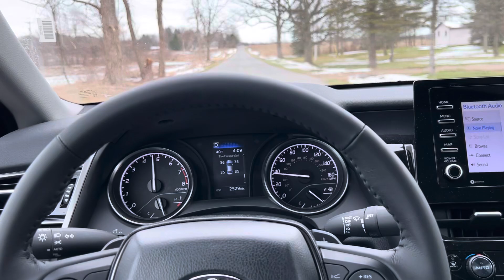2024 Toyota Camry SE 2.5 0-60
2.5 Pulls good at higher rpm. Low end torque is lacking a bit.